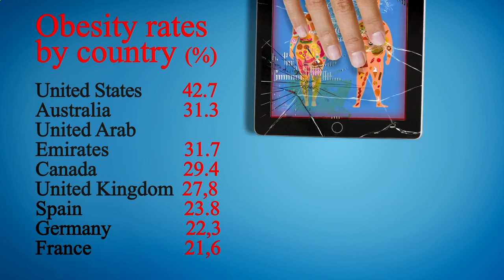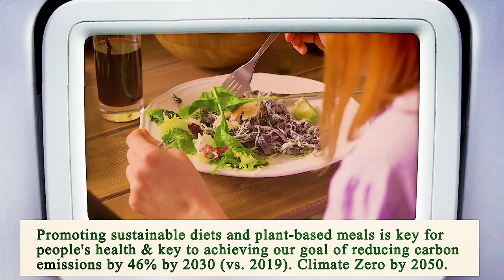Nearest Restaurant From Me San Diego 92102 CA, San Diego County, California